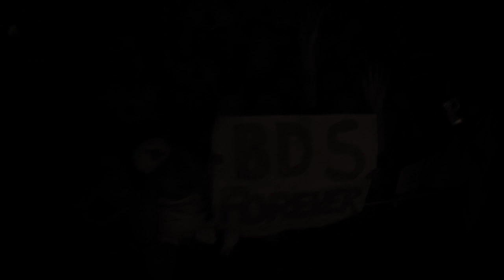Bonde da Stronda em Lages (SC) , Gravataí (RS) e Rio de Janeiro (RJ)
Bonde da Stronda passando pelas cidades de Lages (SC) , Gravataí (RS) e Rio de Janeiro (RJ) .

Direção/Imagens/Edição:
Bruno Trindade
Diego Aruzzo

Trilha Sonora:
Lil Twitst - Turnt UP
Shawlin - Á Área